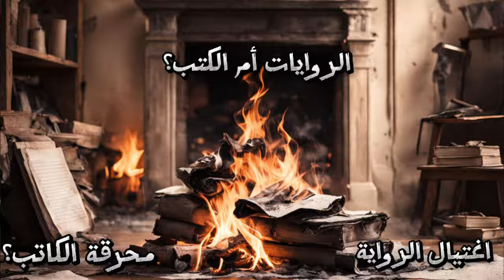الاختيار، الروايات أم الكتب؟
في هذه الحلقة نناقش معاً فكرة قراءة الروايات ومدى أهمية الرواية في عالمنا كقراء وكتّاب.